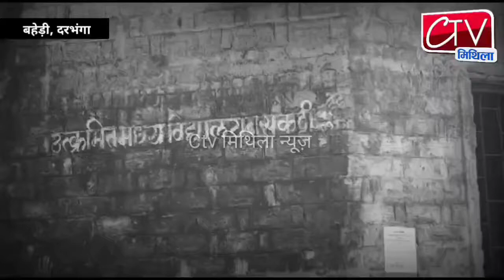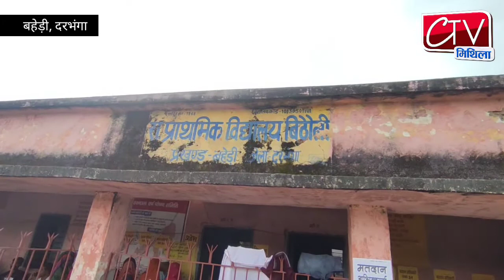पंचायत चुनाव : दरभंगा जिला के बहेड़ी में पंचायत चुनाव का कवरेज